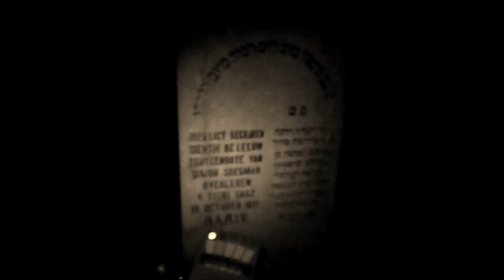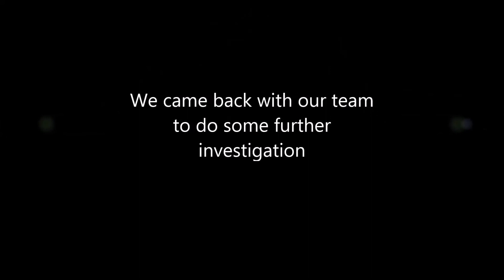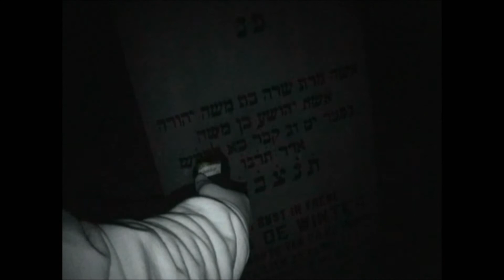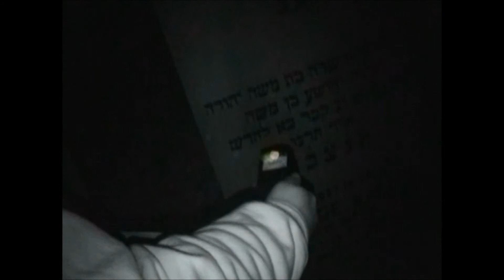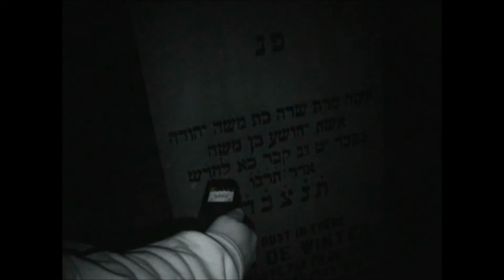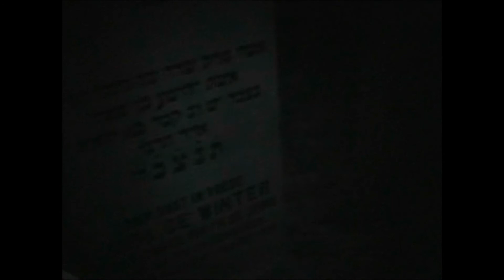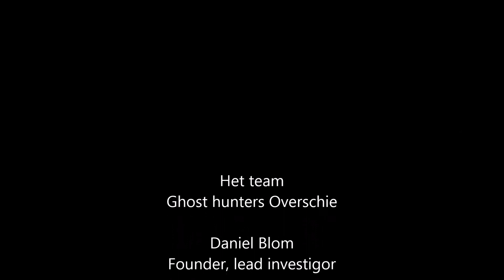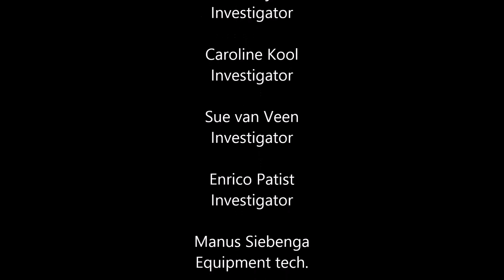Onderzoek Heusden 2013